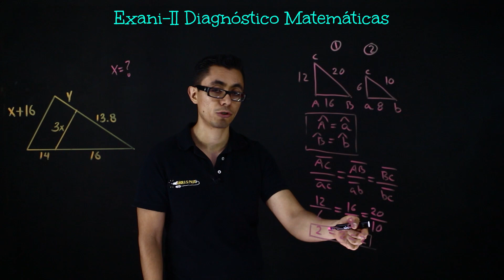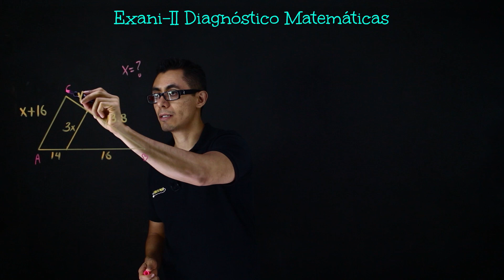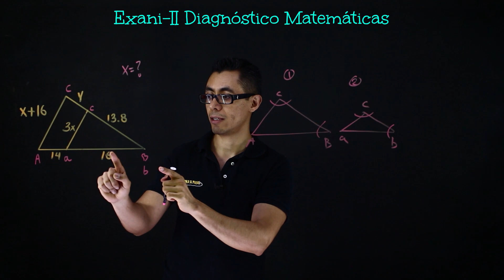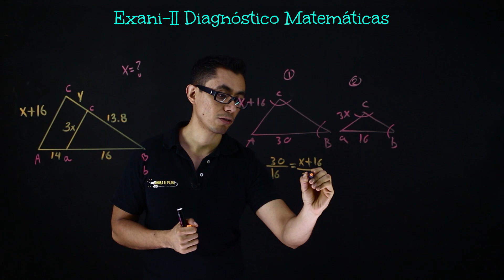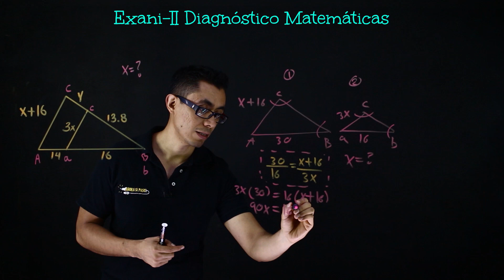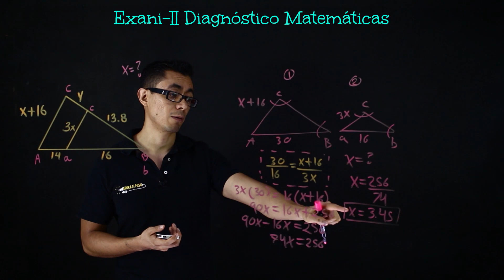EXANI-II - Diagnóstico | Matemáticas | Problema 2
Está guía le sirve a los módulos de: arquitectura, urbanismo, diseño, agropecuarias, ingenierías y tecnología, ciencias naturales y exactas.